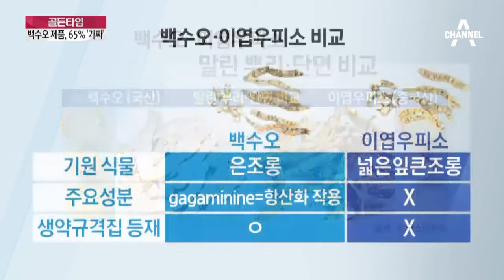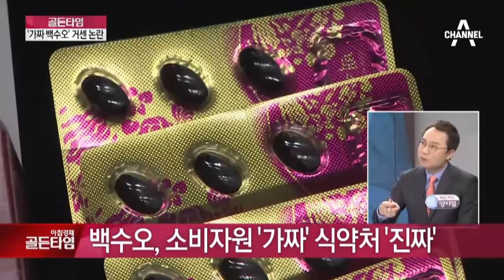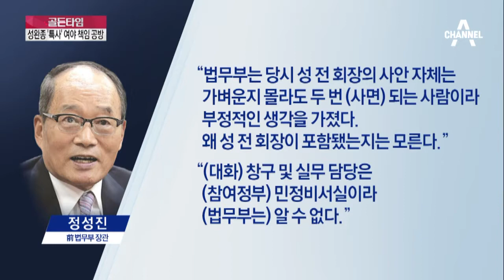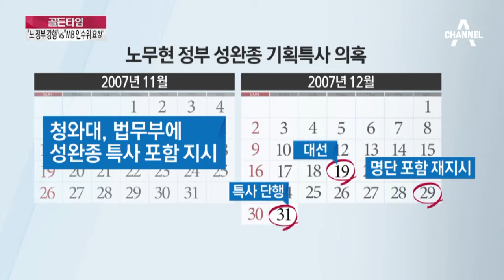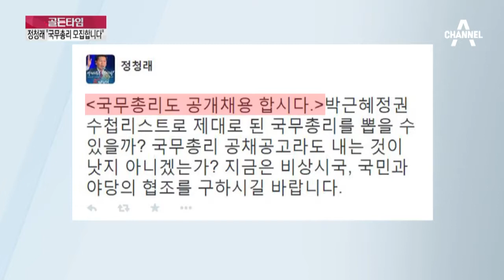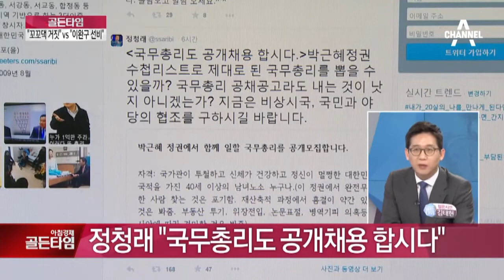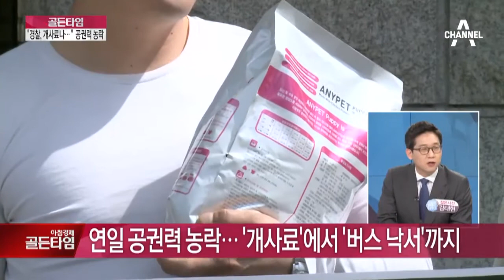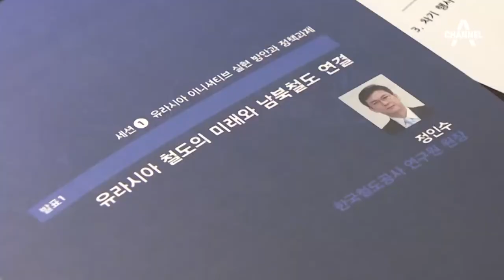[교양]골든타임_185회